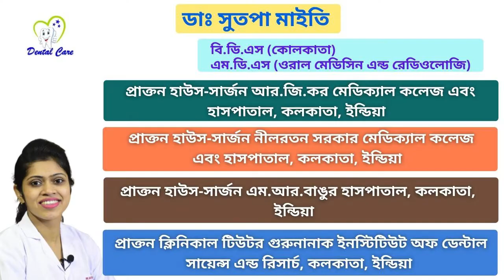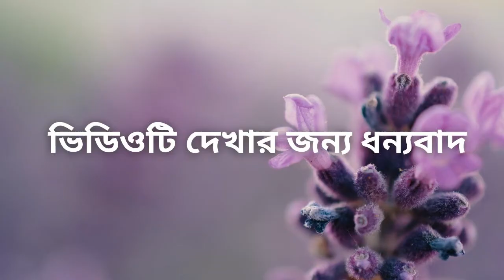কি করলে দাঁতে পোকা হবে না ? দাঁতের ক্যাভিটি প্রতিরোধ করতে কি করবেন ?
👉️ দাঁতের ক্যাভিটি প্রতিরোধ করতে কি করবেন ?
👉️ দাঁতের পোকা দূর করার উপায় |
👉️ দাঁতের ব্যাথা দূর করার উপায় |